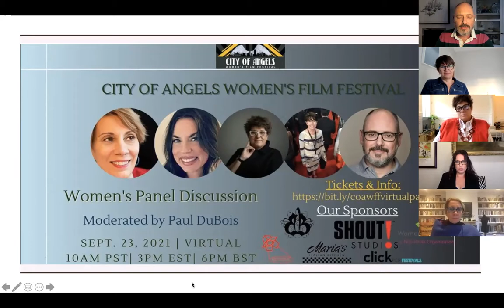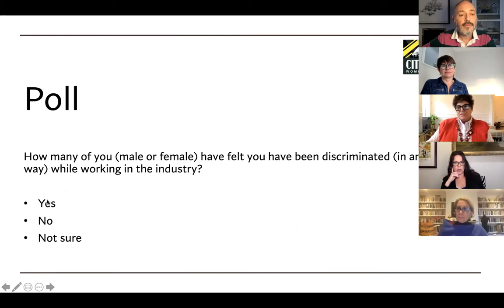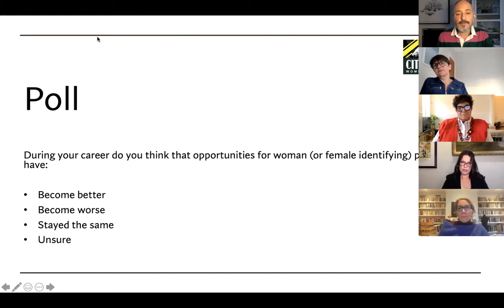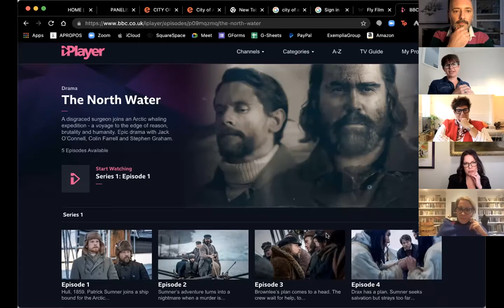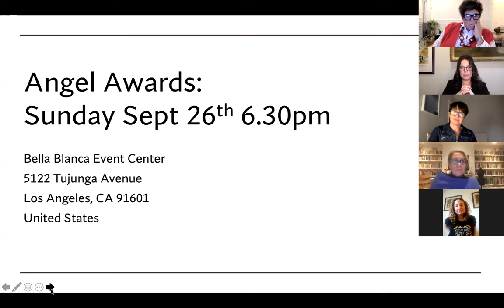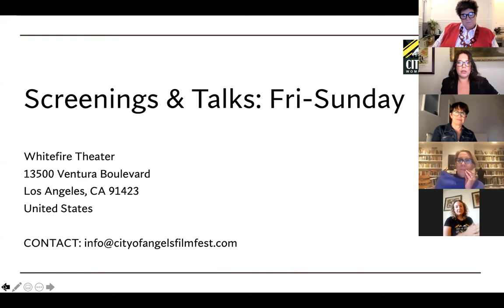City Of Angels Women's Film Festival Virtual Film Producers Panel 2021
Panel members were: Rosa Bosch, Kate Ogborn, Lisa Marie Russo & Lisa K. Crosato. Moderated by Paul DuBois (BIOS BELOW).

This panel explored the challenges that female filmmakers currently face in the film industry. The panelists discussed their backgrounds and how they may have dealt with prejudice and sexism in their careers and how they feel the film industry is currently evolving today in terms of becoming more inclusive of women.

Filmed Sept 23rd 2021 as part of the City of Angels Women's Film Festival (Los Angeles).

LISA K. CROSATO
Lisa is an Actress, Writer and Producer, based in Los Angeles and originally from Vancouver, Canada.  After working in several independent films, Lisa turned to writing and producing to fuel her creativity. Her first written, produced and starred in film, KENMORE AVE was a hit at Cannes and is currently distributed by Shorts TV. She produced the award-winning feature length documentary FROM THE MIDST OF PAIN and Lisa produced and developed the screenplay on Jean Pierre Bekolo’s acclaimed film, LES SAIGNANTES. Her first screenplay XXL which has won several awards, including a female empowerment award. She has recently finished a screenplay about famed serial killer, Sheila Labarre. Lisa successfully launched “City of Angels Women’s Film Festival” in 2019, with the goal of empowering and connecting women in the film industry and showcasing extraordinary films made by women, both in Los Angeles and globally.

ROSA BOSCH
Rosa's career started in festivals (AFI Fest, London). She was a founding partner of Tequila Gang and Managing Director of HBO Films, where she handled titles including ELEPHANT. Her producing credits include Guillermo Del Toro’s THE DEVIL’S BACKBONE, Wim Wender’s BUENA VISTA SOCIAL CLUB, CALLE 54 and Terry Gilliam’s LOST IN LA MANCHA. As producer’s representative she has been involved in titles such as, AMORES PERROS and CORPO CELESTE. She is member of the AMPAS (Oscars) international committee.

KATE OGBORN
Kate is an award winning film and television producer and executive producer whose film credits include the multi award winning UNDER THE SKIN, starring Samantha Morton, THIS IS ENGLAND, THE DEEP BLUE SEA, THE SPIRIT OF ’45 and ABANDONED GOODS. Prior to running her own production company, Fly Film with Lisa Marie Russo, Kate was Head of Television at Revolution Films. She co-produced Tony Grisoni’s adaptation of David Peace’s crime novels, THE RED RIDING TRILOGY, and produced Samantha Morton’s directorial debut, THE UNLOVED, which won the BAFTA for Best Single Drama in 2010.

In 2017 Kate moved into producing long form drama. She produced THE END OF THE F***ING WORLD for Clerkenwell Films, Channel 4 and Netflix which won the 2018 RTS Award for Best Drama Series and was nominated for a BAFTA for Best Drama Series.

Most recently Kate produced THE NORTH WATER for See Saw for BBC2, BBC Studios and CBC, adapted from the novel by Ian McGuire and directed by Andrew Haigh and starring Jack O’Connell, Colin Farrell and Stephen Graham. Kate is currently producing LIFE AFTER LIFE for House Productions for BBC1 and BBC Studios, adapted from Kate Atkinson’s novel by Bash Doran and directed by John Crowley.

LISA MARIE RUSSO
In 2009, Lisa Marie and Kate Ogborn launched the independent production company Fly Film. Her documentary producer credits include Ken Loach’s The Spirit of ’45, Gillian Wearing’s Self Made and Andrew Kotting’s Swandown. She was executive producer on Hockney and The Deep Blue Sea, and prior to Fly, on Terence Davies’ Of Time And The City.  Fly also executive produced 72 short films by young people for Screen South Ignition Random Acts Network. Lisa Marie was the BFI Doc Society Fund Executive for three years (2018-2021), before moving into a consultancy role. Credits at the Fund include Locked In (Bafta), The Nightcrawlers (Emmy), Country Girl (Grierson). In September 2021, five titles have received Grierson nominations, including Polystyrene: I am a Cliche.

PAUL DUBOIS
Paul DuBois is an experienced producer, facilitator and business coach. Starting as a performer in Canada, Paul moved to the UK where he founded an award-winning international theatre company. Over a decade ago, Paul moved into film starting as a Co-Producer on the feature DARK SIGNAL (Netflix), a horror/thriller Exec. Produced by Neill Marshal. Focussing now primarily on short films, Paul has produced many female-led productions including the award-winning shorts JAS by Alice Trueman, READY OR NOT by Eleanor Dolan (part of C4s Random Acts) and DING-DING, NEXT by McKenzie Alexander & India Plummer and commissioned by the BBC/Screen South, UK.